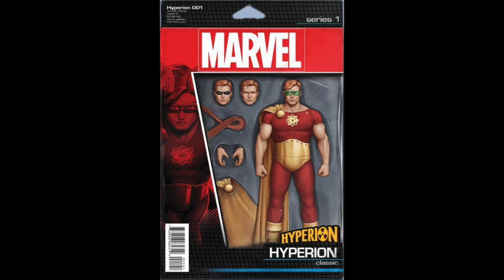Marvel Legends Squadron Supreme 2 Pack Reveal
Today we're reacting to the new Marvel Legends Squadron Supreme 2 pack Hyperion and Dr. Spectrum. They come with a few accessories but will they be worth the price tag? That's up to you.